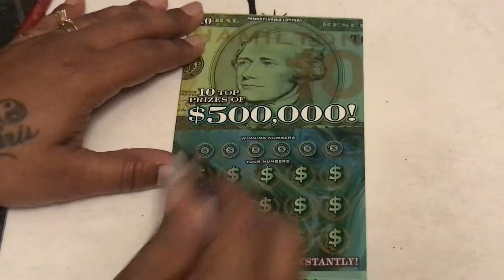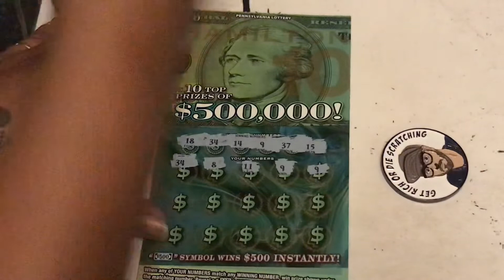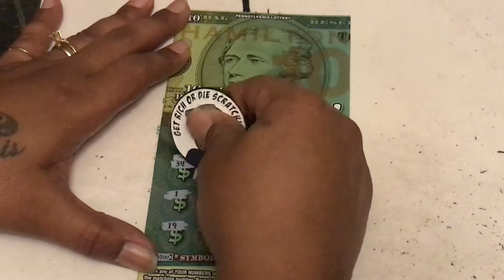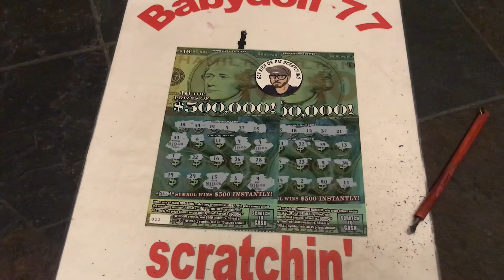$20 🥳 Profit session 🎊🎉 🗣 WHEEL OF FORTUNE 🗣